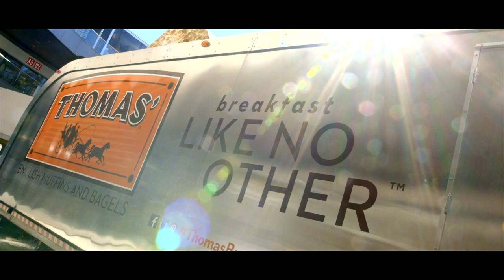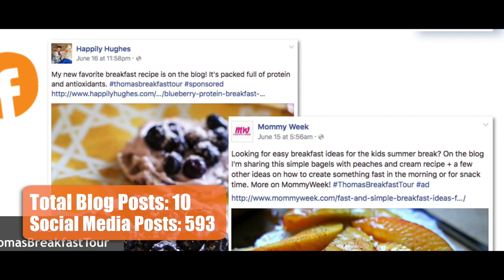Thomas Bagels' Sampling Toaster (Ex Awards 2017)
Agency: Inspira Marketing Group